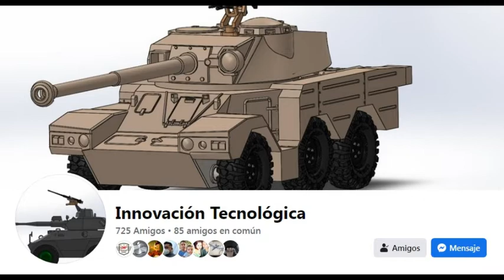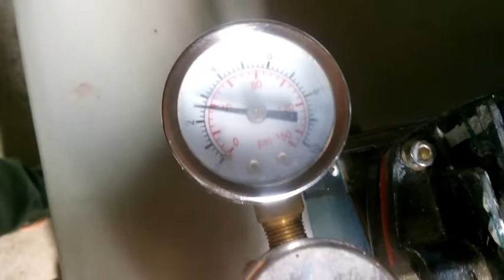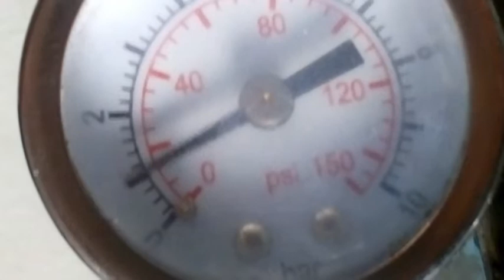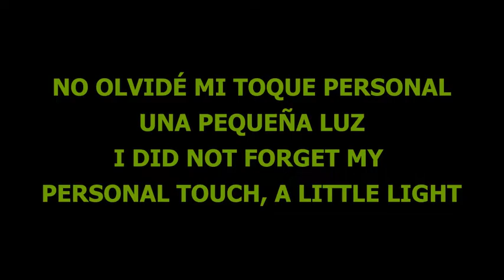Calabaza Man HALLOWEEN MONSTER 3D printed